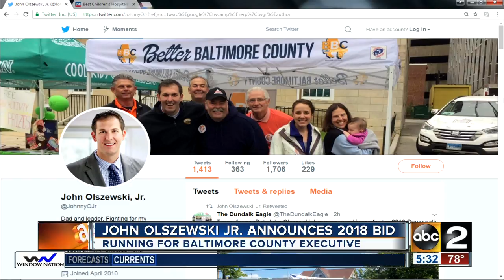Democrat John Olszewski Jr. announce county executive campaign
Olszewski is the first to enter what's expected to be a competitive Democratic primary and is looking to replace county executive Kevin Kamenetz who is expected to run for governor.